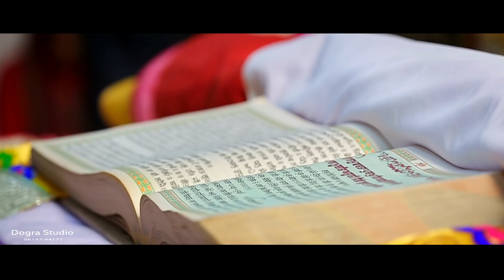2018 The Best Sikh Cinematic Wedding of Lovey & Palk } BY DOGRA STUDIO TANDA M 098147 44171